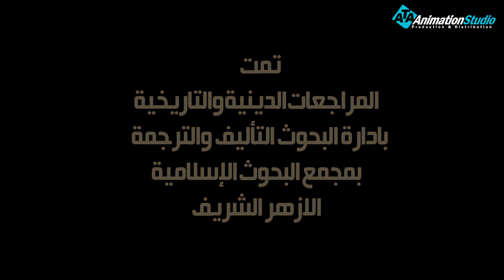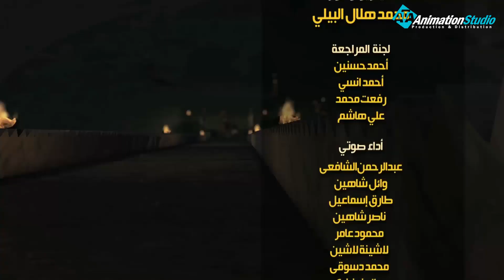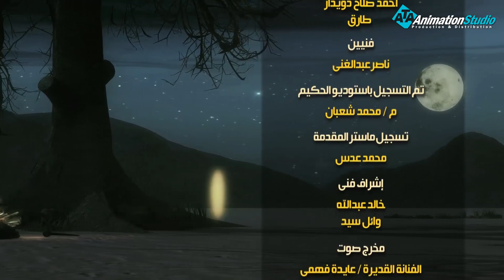مسلسل خليل_الله - الحلقة 6 - Khaleel Allah series HD